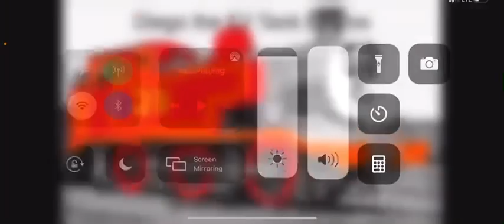Diego’s voice clips for trainboy11s shorts